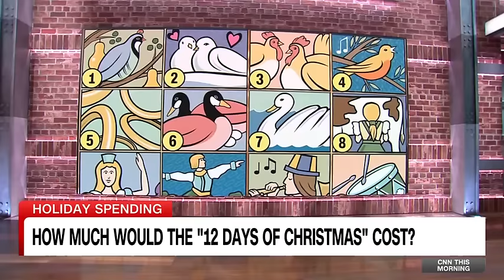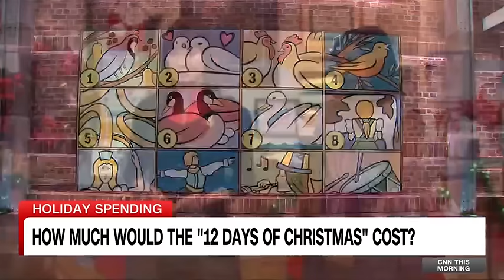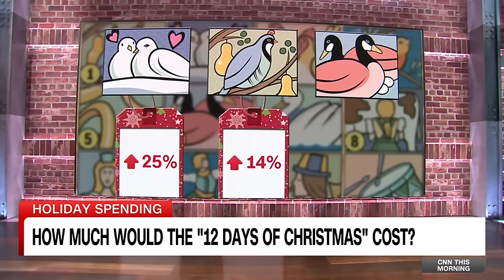A look at how rich the McCallisters were in 'Home Alone'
Ever wondered how rich the McCallister family in the Christmas classic "Home Alone" really were? The New York Times turned to economists and people involved with the film to find the answer. CNN's Phil Mattingly breaks it down.